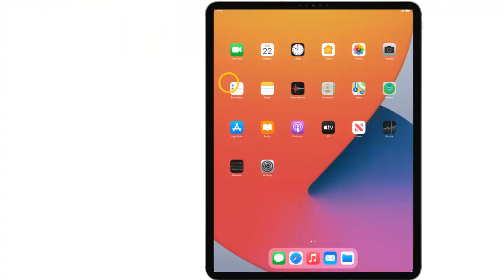How to Clear history and Cookies on iPad Pro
This Tutorial teaches you how to delete search history on iPad Pro and how to delete history on iPad Pro

how to clear cookies on iPad Pro and delete history on iPad Pro

There are times when you may want to clear your iPad's cookies and browsing history.Web browsers save cookies as files to your hard drive.
As a general rule, cookies are helpful — they're files that a website stores on your iPad to help it retain information about you and your visit.

By watching our video you will know how to clear history on iPad Pro Cookies and the cache do help speed up your web browsing, but it's a good idea nonetheless to clear these files now and then to free up hard disk space and computing power while browsing the web.

In this video tutorial we present for you a method to learn how to delete browser history on iPad Pro and clear history iPad Pro

Clearing your history through the Settings app will ensure that everything is deleted.) Scroll down and tap Safari. Scroll down in the Safari menu and tap Clear History and Website Data. o If this button is grayed-out, you will need to disable website restrictions. Return to the Settings menu and select Restrictions.

how to remove cookies from iPad Pro and clear history on iPad Pro

These steps will demonstrate how to delete search history on iPad
1. Open the Settings app.
2. Scroll down and tap "Safari" in the pane on the left of the screen.
You can clear your browsing history – including your cookies – in the Settings app by going to the Safari tab. Dave Johnson/Business Insider3. Tap "Advanced."
4. On the Advanced page, tap "Website Data.

Here's how to delete history on iPad

I hope that this vidéo "history on iPad Pro" help you to understand how to clear cookies on iPad

Tuto   :how to delete cookies on iPad

Category : history on iPad Pro
See Also